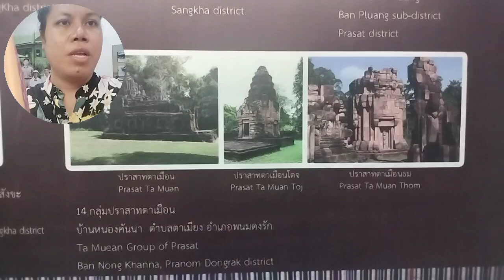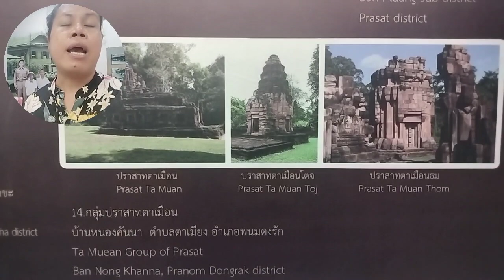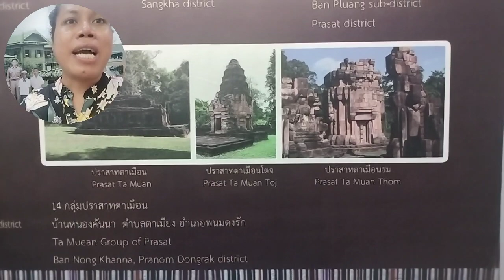yasothara ยโสธารา วัฒนธรรมท้องถิ่น